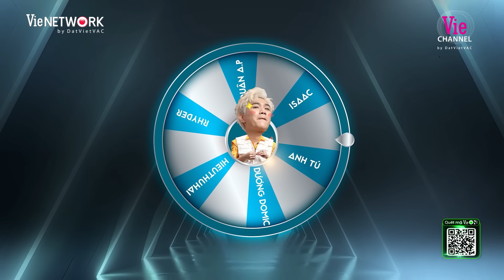ANH TRAI OTP #15: Rhyder hờn dỗi Captain vì hứa về chung đội, nhưng lại chọn anh tú